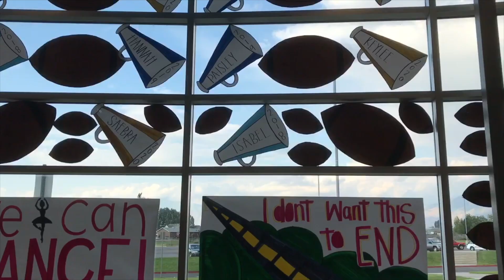Long Live: Salem Hills Class of 2018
Song: Long live  By  Taylor swift